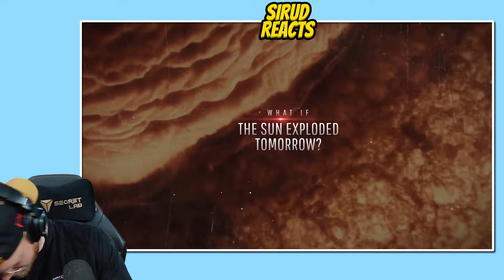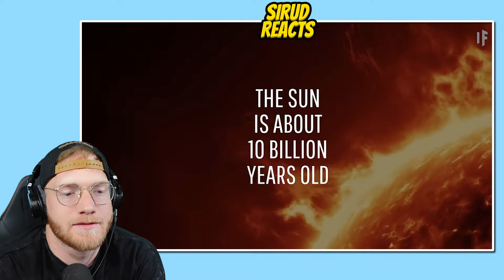WHAT WOULD HAPPEN if the SUN EXPLODED?!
(title)

🎮 SERVER IP : play.smashmc.co